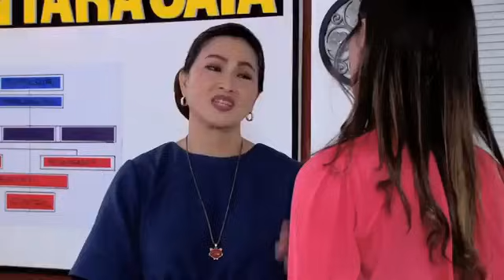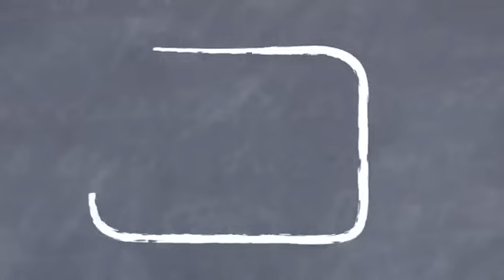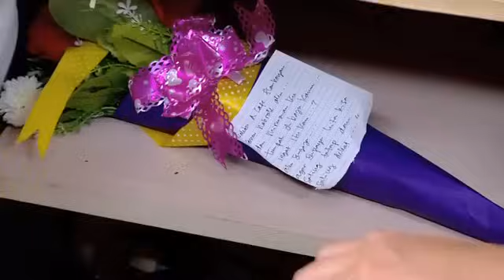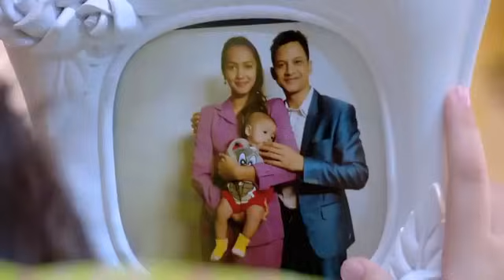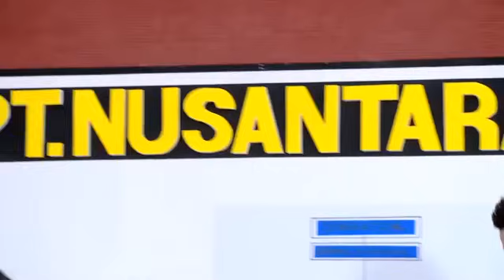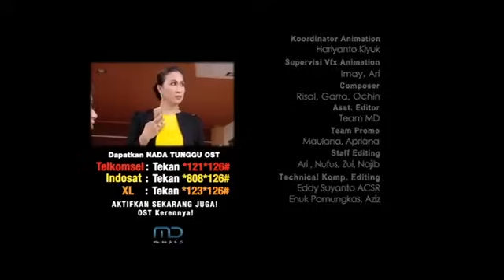FTV Melayu Nichole & Lucky Perdana Kepincut Cinta Duda